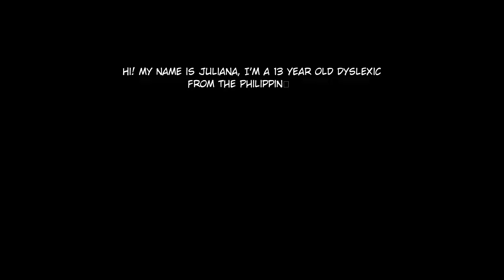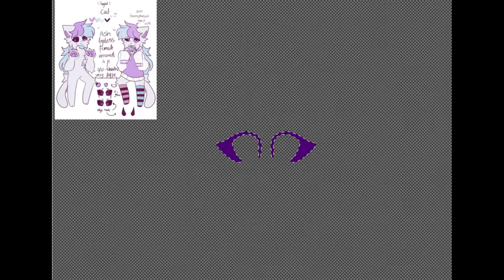Sashley (Speed Drawing) gift @sashley 💜🖤🤍💙💖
There is this cute character “Ash” by '@sashley' that I really like, I made a drawing of this before and now I thought of making a new version together with my OC AngelFox.

This is a Speed Drawing Video of Ash by Sashley with my OC AngelFox.